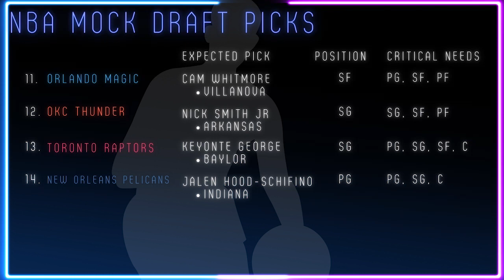Could Nick Smith Jr. be the Steal of the Draft? NBA Draft Profile for Arkansas SG Nick Smith Jr.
With a knee injury limiting his college season with Arkansas, Nick Smith Jr. has seen his draft stock slowly fall to a late lottery pick. Once the most anticipated prospect coming out of college, could Nick Smith Jr. become the biggest steal in this year's NBA Draft.